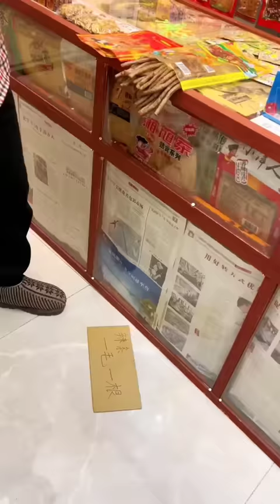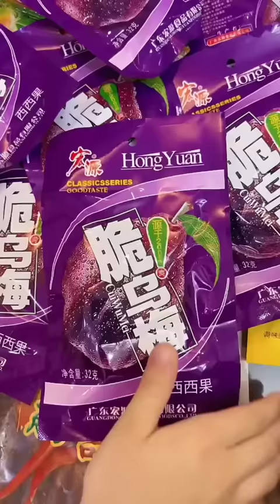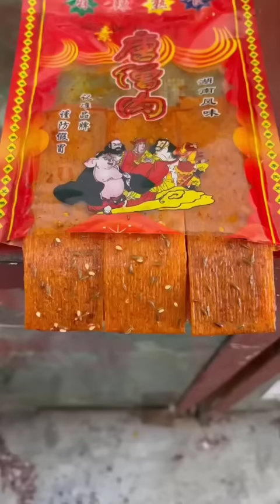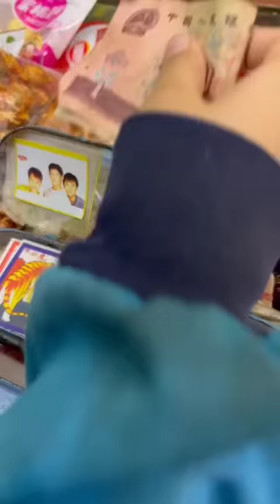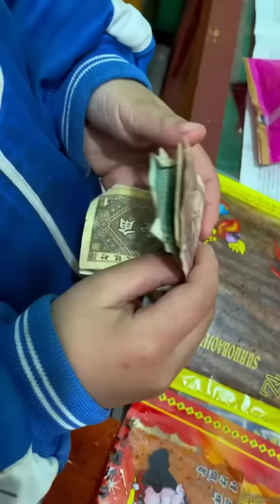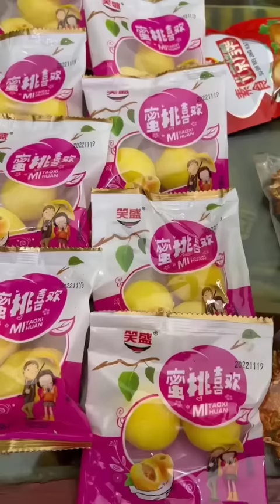Ăn vặt tuổi thơ 2 p2844